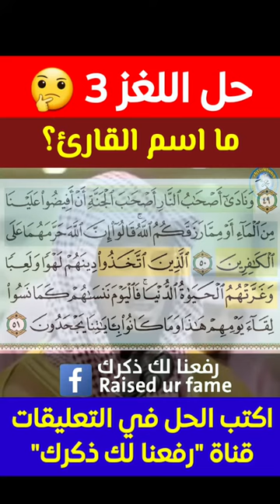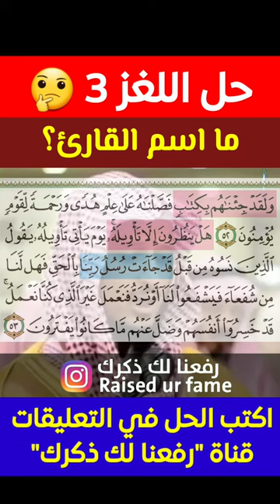3️⃣ قراءة خيالية 😲 اسمه إيه الشيخ ده يا جماعة 🤔 سورة الأعراف "و نادى أصحاب النار أصحاب الجنة"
اكتب حل اللغز في التعليقات 🤔
ليس الهدف هو اختباركم أو امتحان معلوماتكم .. و لكن الهدف هو سماع آيات الله و إنكم تتعرفوا على قراء ممكن تكونوا مش عارفينهم 🌹

* تابعنا علي (فيسبوك، انستجرام، تليجرام)